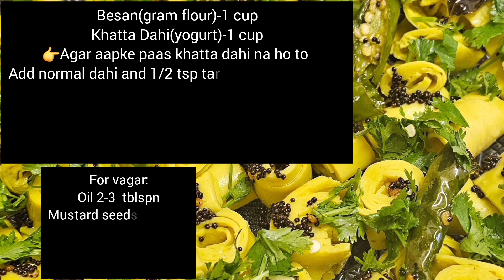khandvi/paturi recipe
Khatta Dahi(yogurt)-1 cup
👉Agar aapke paas khatta dahi na ho to Add normal dahi and 1/2 tsp tartric acid(lemon ful)
Salt 1 nd half tsp
Turmeric powder 1 tsp
Green chilly paste 1 tblspn(as per taste)

For vagar:
Oil 2-3  tblspn
Mustard seeds 1 tblspn
Curry leaves
Green chilly 1-2
Dhania